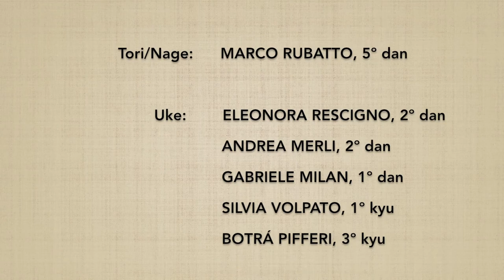Ryotedori DAI NIKYO (ura) - Marco Rubatto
Forma di base (kihon) e 4 forme fluide (ki no nagare) di  "presa a due mani e applicazione del 2º principio" (ryotedori dai nikyo), forma posteriore (ura)

Basic form (kihon) and 4 fluid forms (ki no nagare) of "both hands grip and 2nd principle application" (ryotedori dai nikyo), backward form (ura)